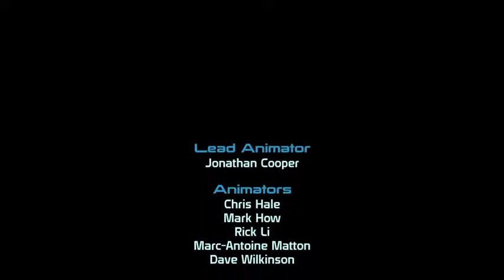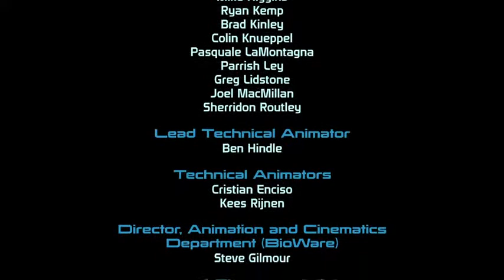SCREW THE COUNCIL | MASS EFFECT LEGENDARY #5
Hihi!

We're nearing the end of the first game, I can't wait to finish it.